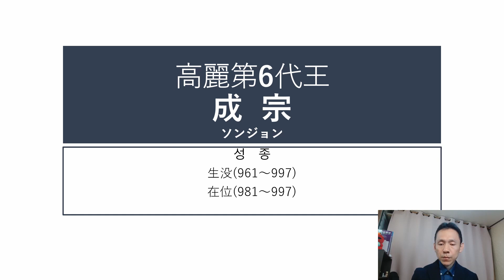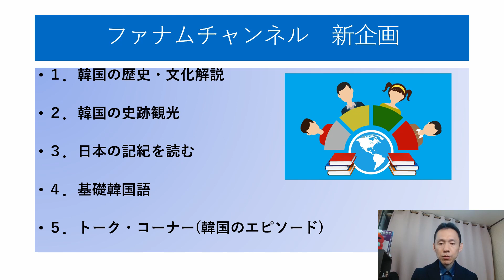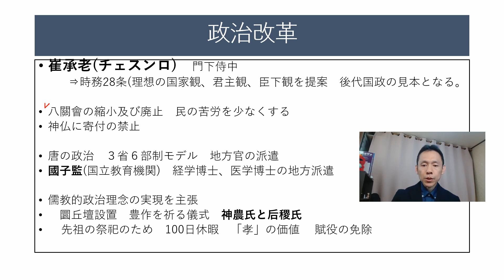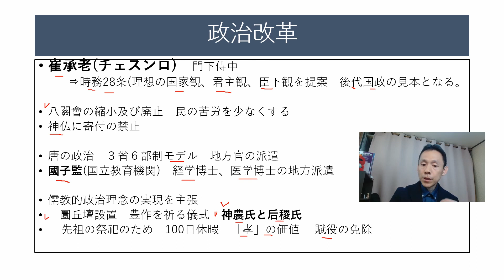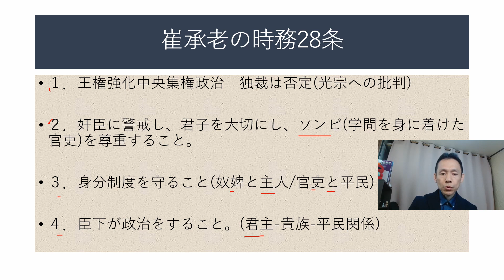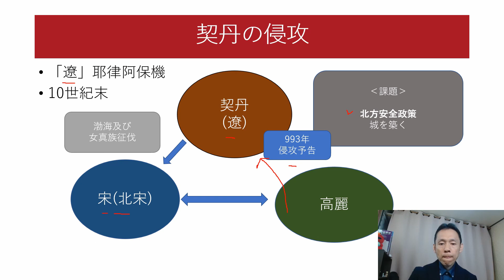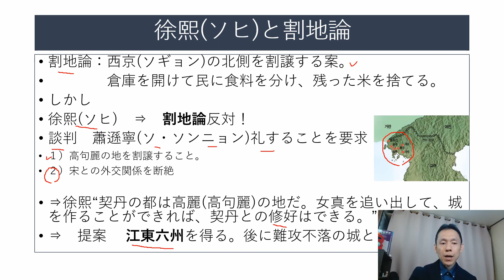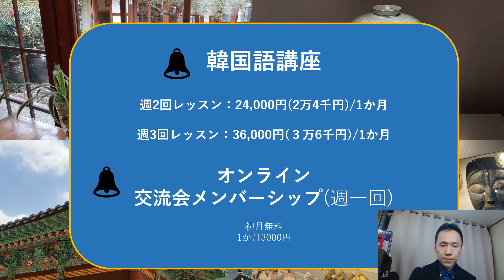【高麗解説６】高麗王6代王：成宗(ソンジョン)の治世。契丹の侵攻と儒教の政治改革。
10世紀末の高麗時代。今までの政治の反省を含めながら、徐々に体制が整ってくる。しかし高麗は周辺国とどのように付き合っていくのか。もっとも気がかりなのが、やはり北方の政策。そこには靺鞨そして契丹が半島との関係を模索していた。高麗はどう対処していったのか。

＊本チャンネルは健全で社会に貢献できる国際交流の促進を目標に運営しています。

東京出身(日本人)　韓国在住
韓国の大学で講師
執筆活動、日韓交流活動中

【書籍】
『朝30分のウォーキングで心身リフレッシュープチ運動のすすめー』アマゾンキンドル　散歩をしてきた著者が語る散歩の絶大な魅力！